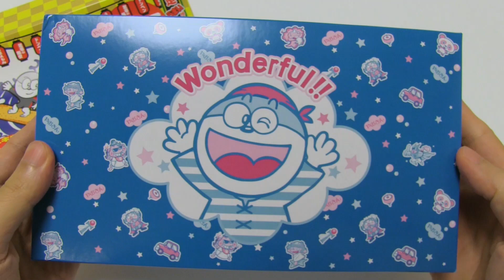Dagashi Japanese Snacks Bento Box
Dagashi is Japanese cheap snacks and sweets box 'Umaemon Bento'. I bought it at Don Quijote.